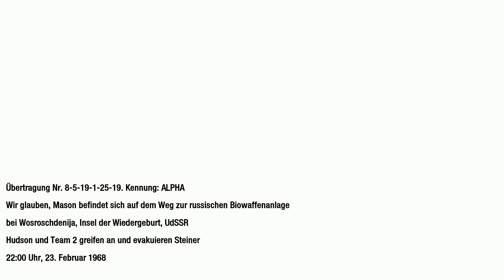Call of Duty Black Ops #13 - Born to Rage